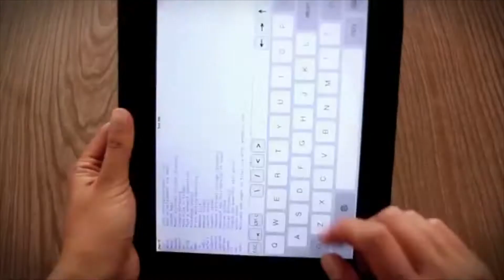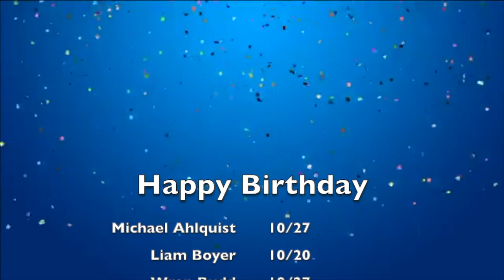TWF: October 26, 2020 (S2 - E7)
Producer: Mr. Jones
Anchors: Evie Klann & Steve Quintana
Editor: Mr. Jones

SEGMENTS
Tell Me Something Good
~ Shot by Brady Meehan & Steve Quintana
~ Special Thanks to Ms. McKenney, Mrs. Step, Mrs. Hemmer, Mrs. Schrock, and Ms. Finn.